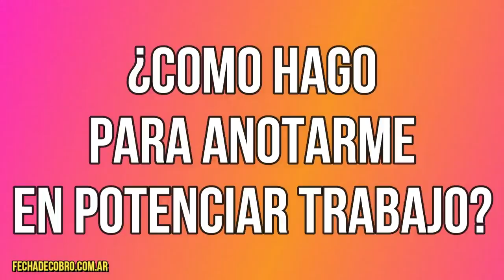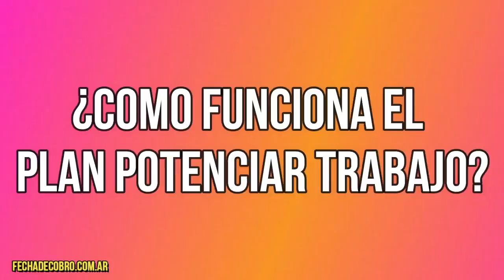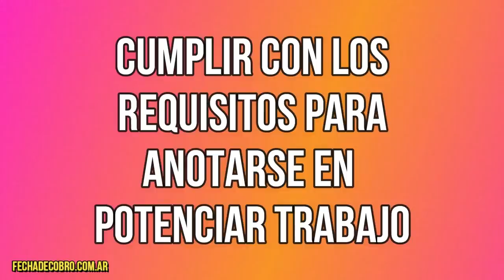¿Cómo hago para Anotarme en Potenciar Trabajo reemplazo del IFE? 2021 Formulario de Inscripción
¿Cuánto Cobra por mes el plan Potenciar Trabajo? INFO